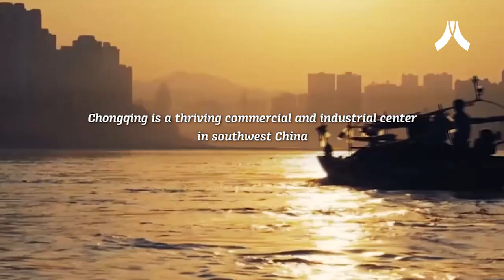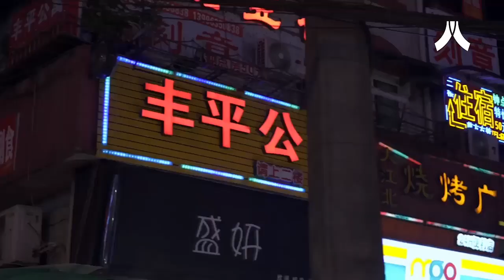This is Chongqing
Will you stand with the Chinese church in prayer? During August we are praying for the city of Chongqing.